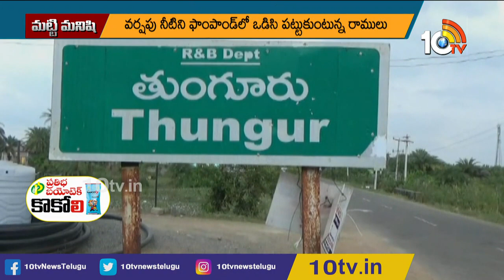ప్రకృతి సేద్యం.. పంటకు లాభం | Benefits of Natural Farming | Matti Manishi | 10TV Agri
10 Tv Agri is an Indian agricultural  24-hour youtube channel, which is owned by Spoorthi Communication Pvt ltd and is a subsidiary of 10 TV Live. The channel has been dedicated to agriculture and related sectors, which disseminates real-time inputs to farmers on new farming techniques, water conservation and organic farming among other information. In 10tv agriculture channel, you can learn about various types of farming in India like dairy farming in India, poultry farming in India, goat farming in India , organic farming in India. Agriculture in India is very traditional and you can know about agriculture technology and Indian farming methods here on the channel.